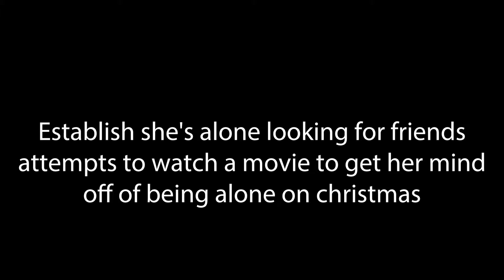Rough Cut: Chelsey and Paris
Titles screens are in place for scenes that need to be added and edited! :)